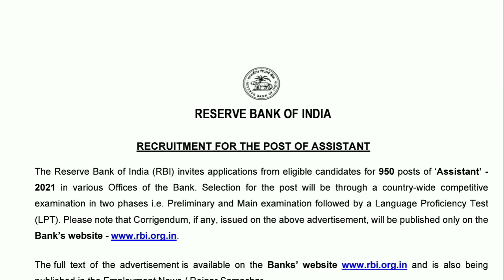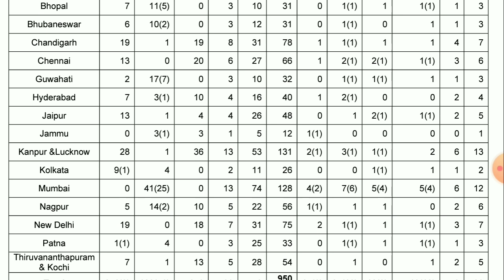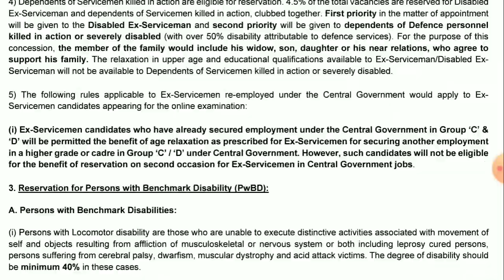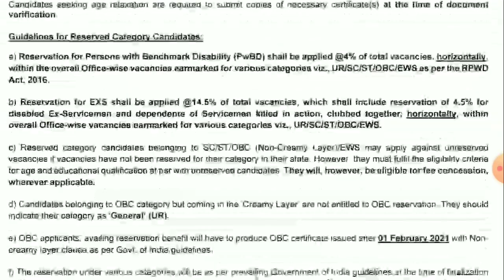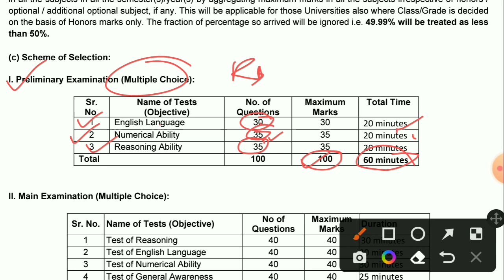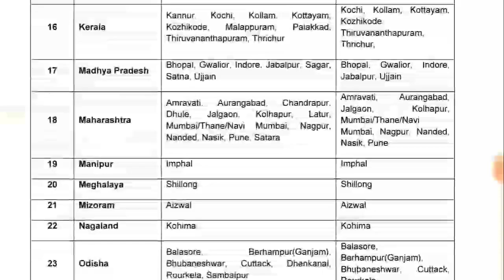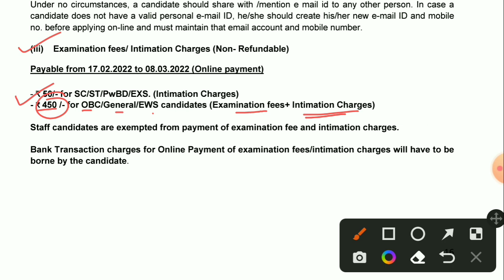ব্যাঙ্কের চাকরির বিজ্ঞপ্তি ২০২২ | rrb assistant recruitment 2022 | wb bank recruitment 2022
Wb job news today 2022
Wb job vacancy details 2022
Bank recruitment 2022
Banking job news 2022
West bengal bank job 2022
Bank recruitment news 2022
Bank recruitment update 2022
Banking recruitment 2022
Madhyamik pass job 2022

    &*$ Jaman Sir &*$